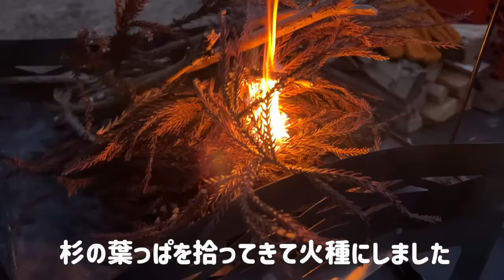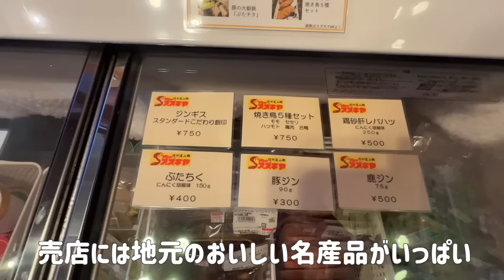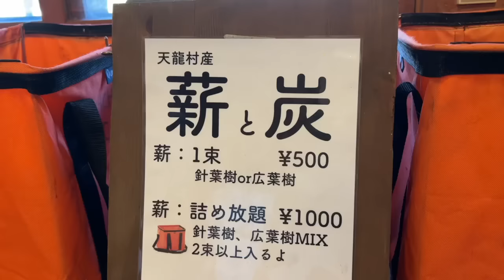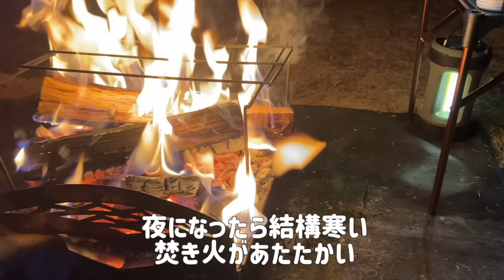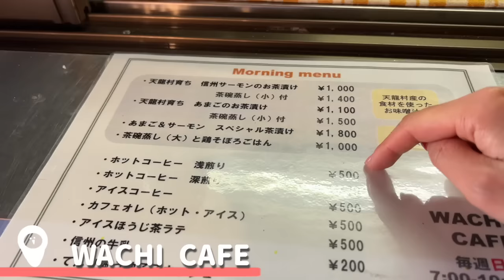DIY改造なし【車中泊】誰もいない真冬の森で女ひとり｜冬装備solo car camping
納車したばかりのクルマで車中泊キャンプに行ってみました。
訪れたのは長野の南の端っこ天龍村の和知野川キャンプ場です
南信州に訪れたのは初めて！とても楽しみに200km走って向かいました

まだDIY改造を全くしていないのでただの車の状態で
本当に眠れるのかな…と不安でキャンプ場で初挑戦⭐️

まさかの森の中でたった1人になってしまい、
さらに気温も下がり氷点下になってしまい…
果たして無事朝を迎えることができるのでしょうか。。

★毎週土曜日の夜8時に更新！
たまに水曜日も♪

やぎを応援したいなと思ってくれた方は

↑長野朝日放送での特集はこちらをチェック！

ーー
〈やまくっく〉は山好きのアジトを作りたいという『夢』と
日々の生活や仕事などの『現実』も両方諦めきれないサラリーマンの
登山女子の奮闘記録を残しているチャンネルです！
ーー
▶︎次回予定
1月20日（土）20:00

▶︎いつものやぎコーデ
・ハードシェル：マムート　アヤコプロ
・靴下：ROTOTO
・シューズ：アルトラ　オリンパス

またねっ！